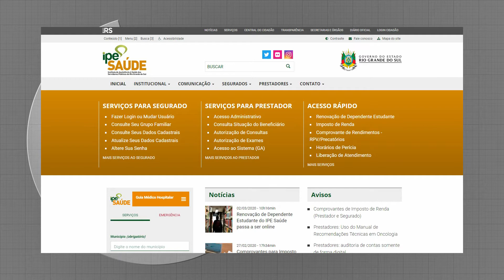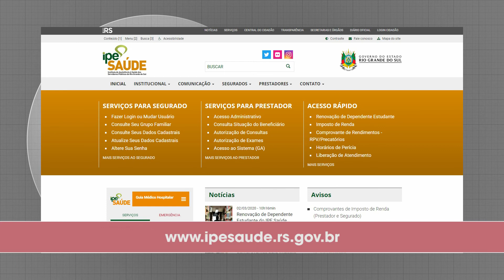Mudanças na renovação do benefício IPE Saúde estudante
Renovação agora é totalmente online, dispensando a ida aos postos de atendimento do IPE